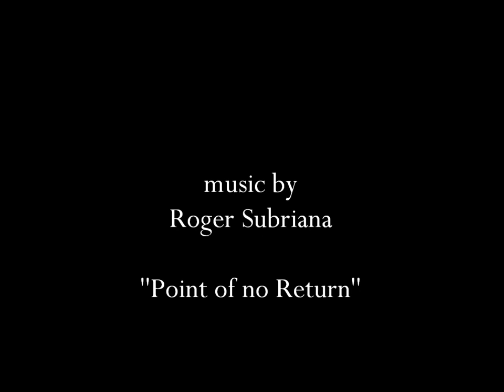Some kind of art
Photographers: Vlad Artazov, Zena Holloway, Cristoph Gilbert
Painters: Millet, Giger, Royo , Natalie Shau,
Unknown artists (...)